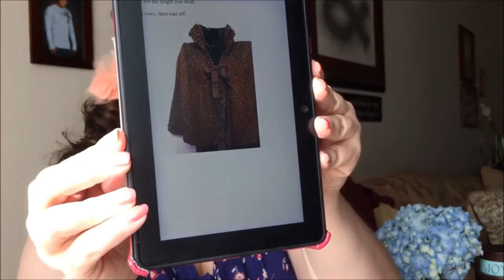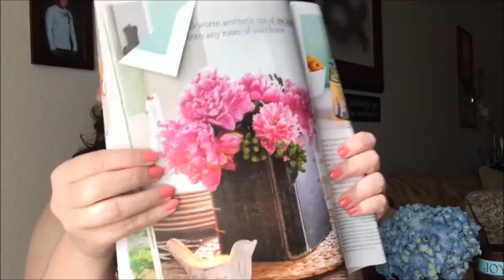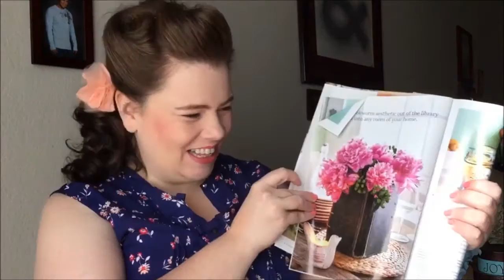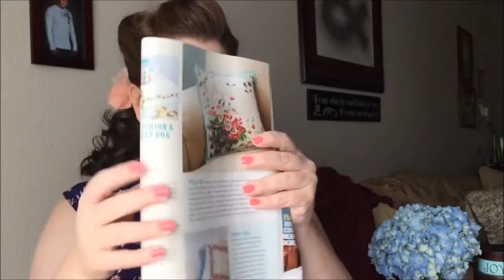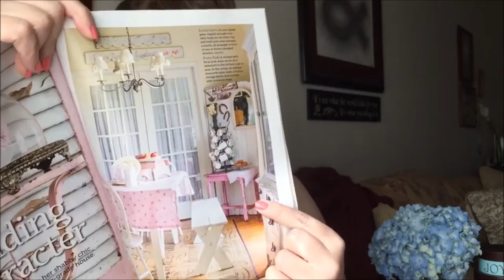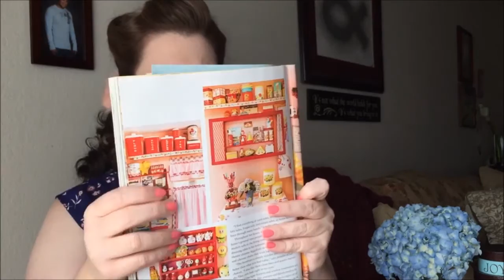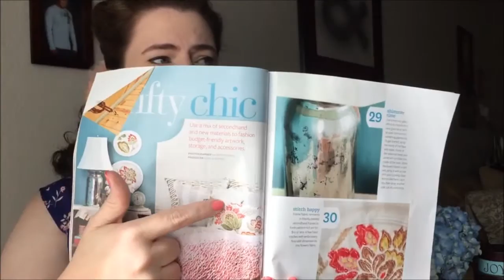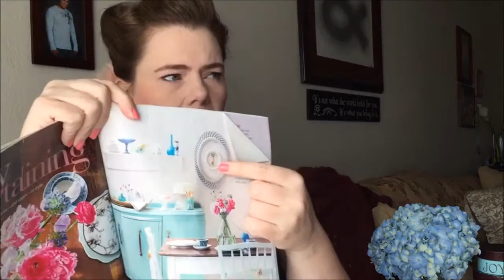Knitting with Kindred Spirits episode 4 "The one with all the Umm's"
“Life is worth living as long as there is a laugh in it.”
Ravelry group name:  Knitting with Kindred Spirits.
Book:
Anne of Green Gables Cookbook
Magazines:
100 Ideas for Fleamarket style
Vintage style
Bags:
Grey Knitting sheep
Pink tea set, Cherry blossoms, Kansas Harvest, Bonjour

Knitting Notions
Tea set Stitch markers
Row Counter
Yarn:

Purple cape (could not find the pattern on Etsy, but the stores name is here.)
Purchases:
Elephant creamer pitcher
Green Plate:  World Market
Metal Trivet:  Local boutique
 Glass Apothecary Jar: Local Boutique